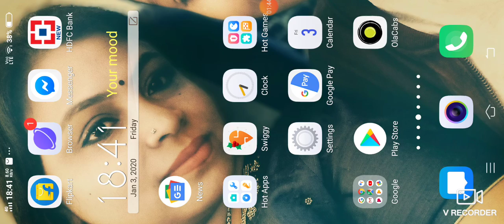Call of duty mobile multiplayer gameplay